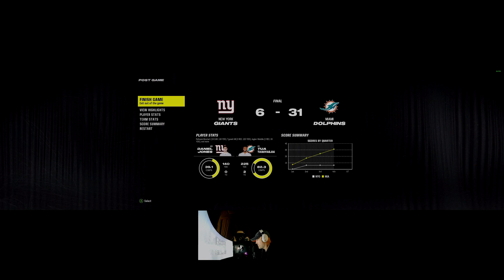Madden 24 - Giants @ Dolphin's - 08/10/23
full game 6 mins each Q .